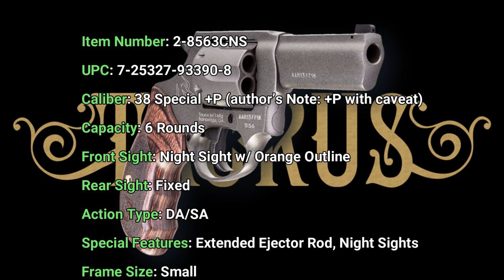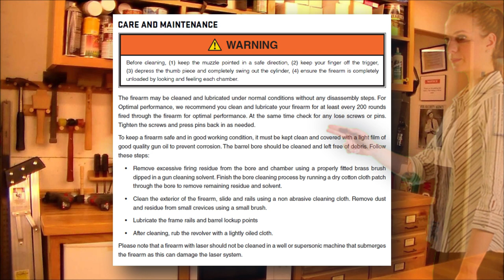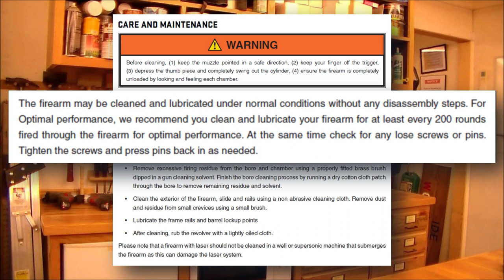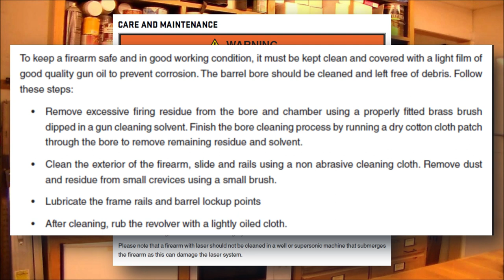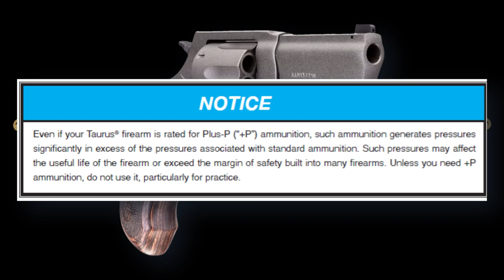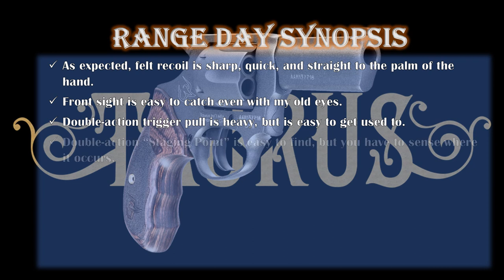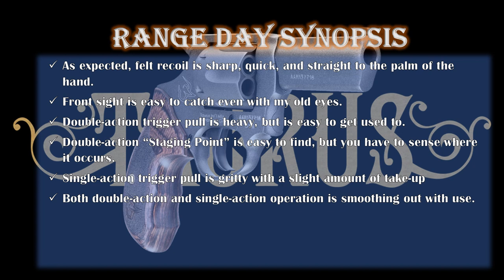Taurus 856 Defender - with comparison to Taurus Executive Grade revolver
In my personal opinion, the Taurus 856 Defender would make an excellent first choice for a defensive revolver, and would make an excellent choice for those who would like to expand their current .38 Special revolver collection.

The Taurus Defender with Tungsten Cerakote finish, tritium front night sight, and finger-groove walnut grips from the Altamont Company makes for a fine revolver.

Join me in this full review of this fine revolver.

Chapters:
0:00 Introduction
1:31 Specifications
3:15 Features
13:08 Maintenance
15:41 At the Tange
22:37 Carry and Conceal
25:24 Summary